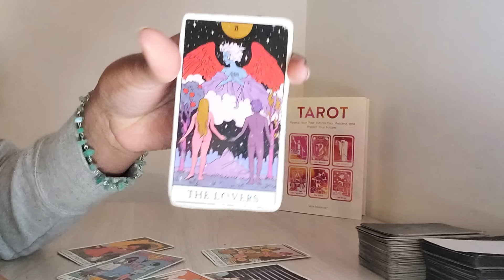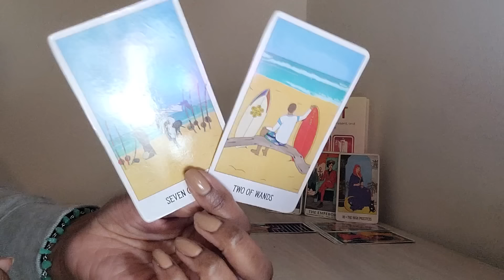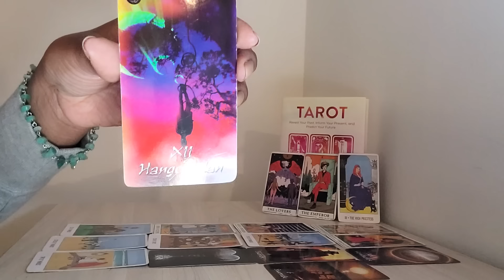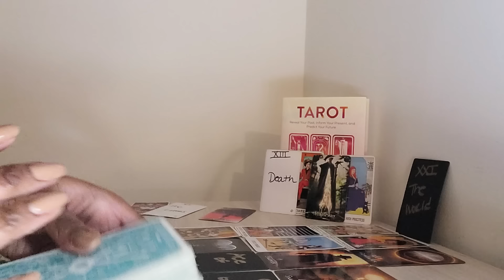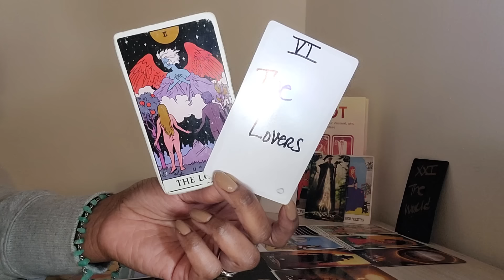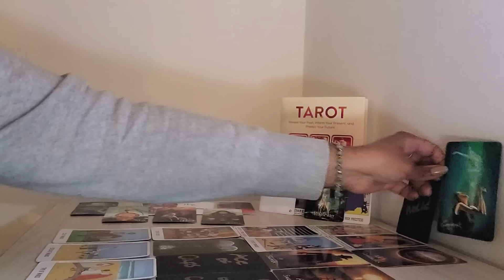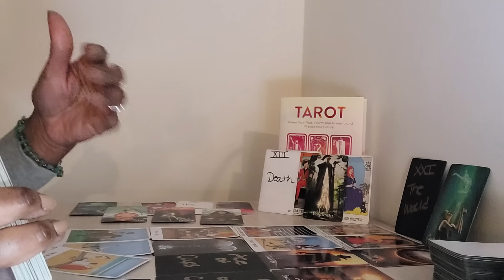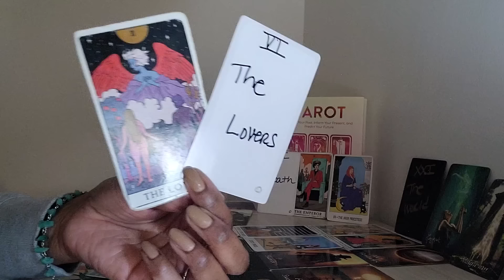Cancer: #33 - If U go backward, it would be a nightmare. NEW INSPIRATIONAL energy awaits.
⭐️ Table Read:  TAROT by Skye Alexander